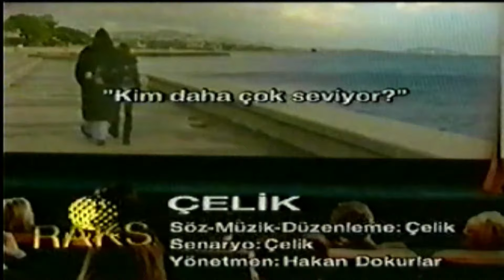ÇELİK - KİM DAHA ÇOK SEVİYOR